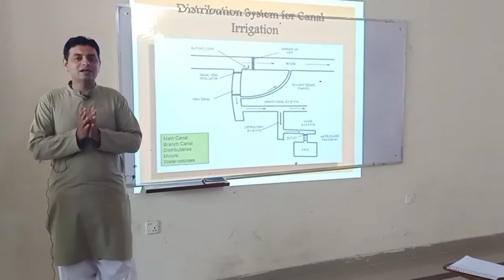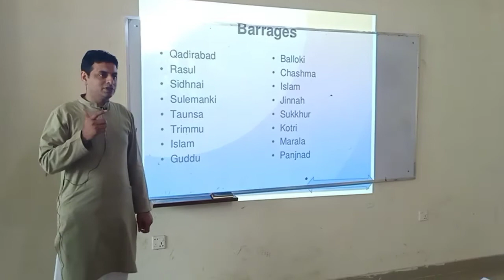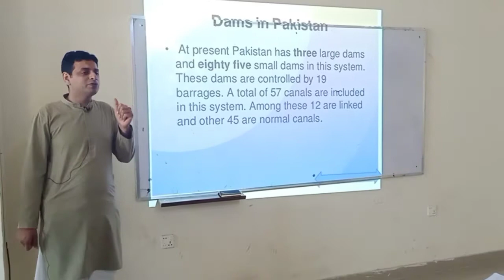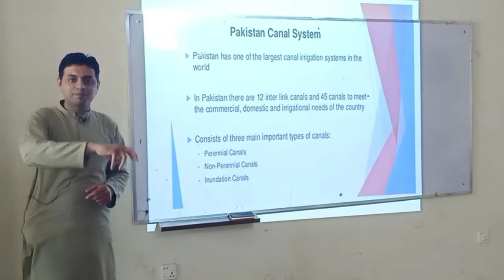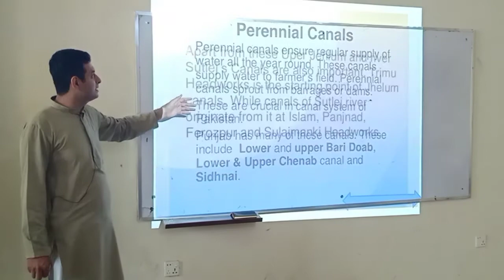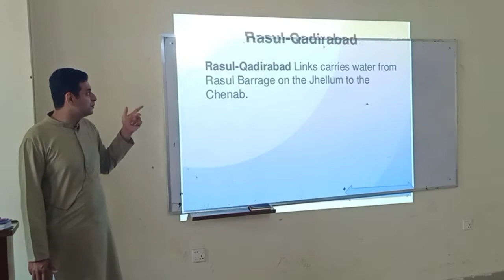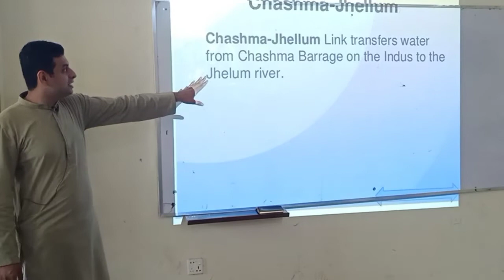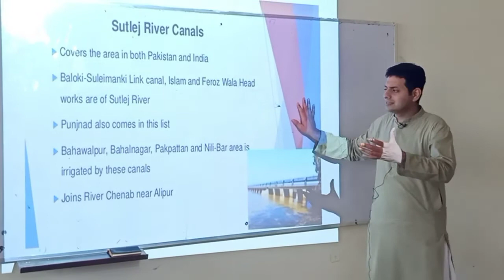Irrigation System of Pakistan|Headworks|Barrages|Rivers|Link Canals|CanalSystem|Nabeel A.Ikram Agri